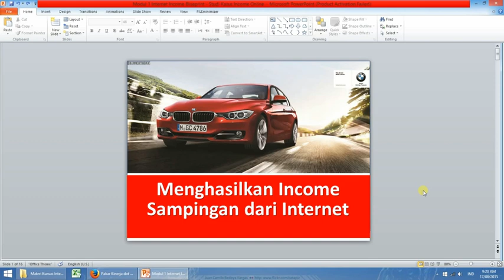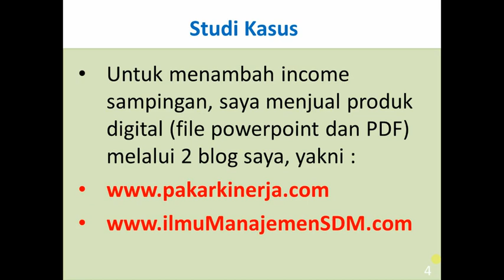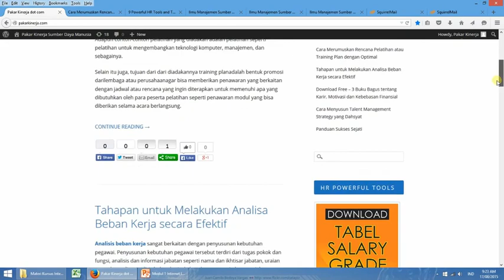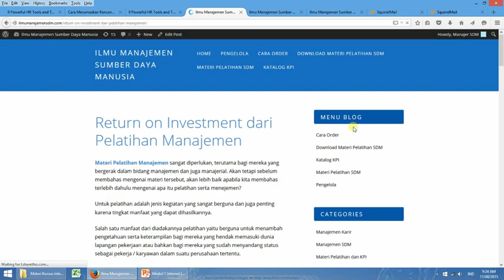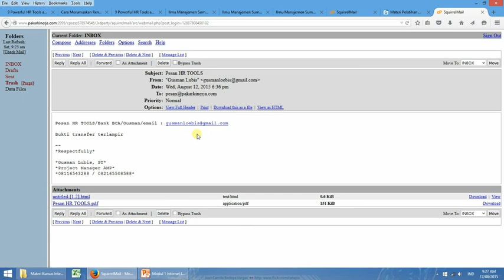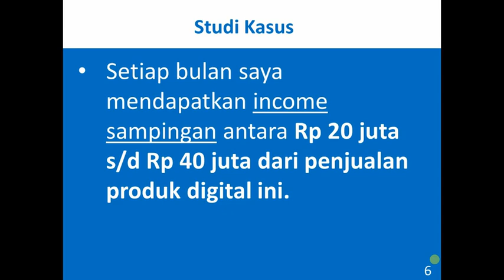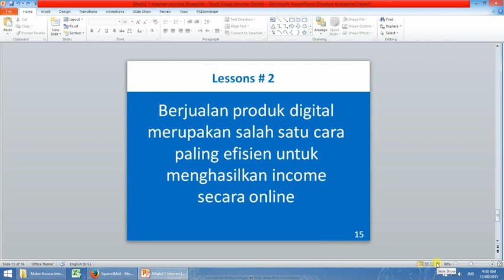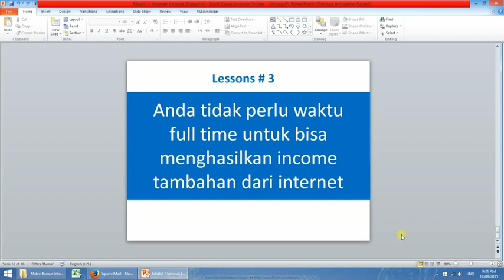Studi Kasus Menghasilkan Side Income dari Internet